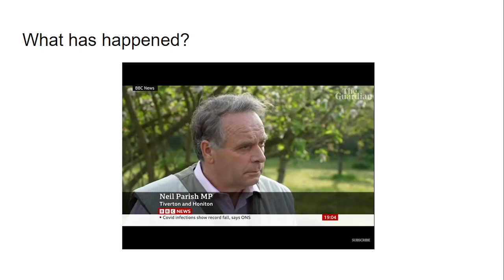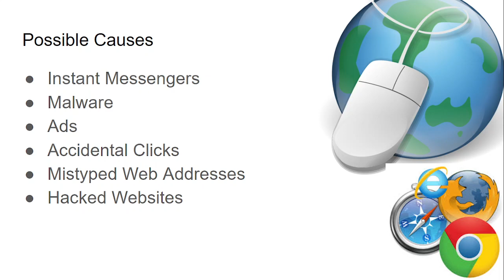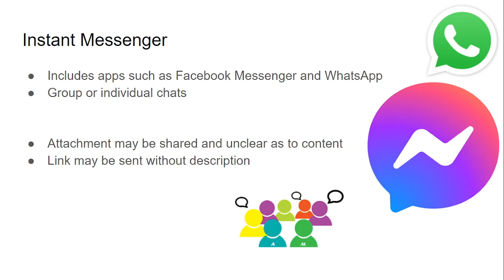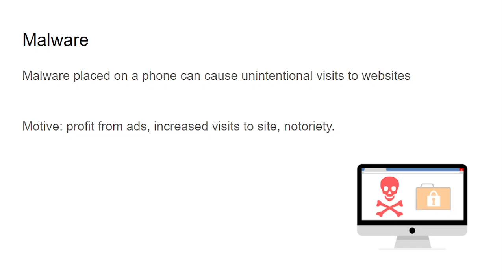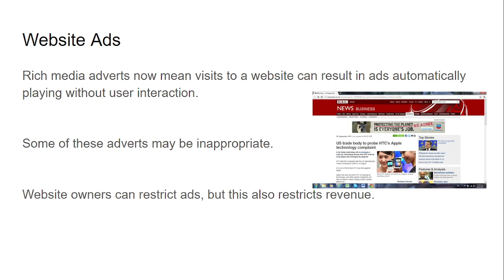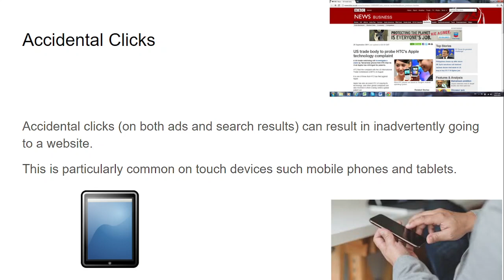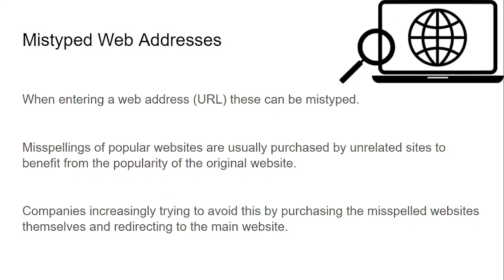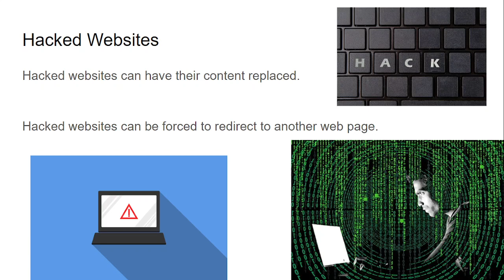Neil Parish MP - 'Accidental' Porn Viewing?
We look at the potential accidental causes of visiting websites that you don't intend to.